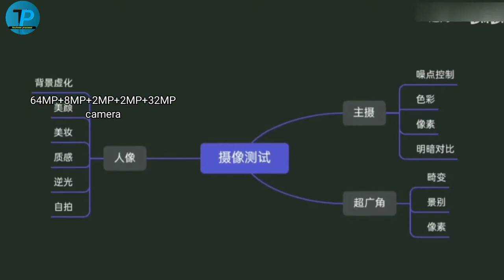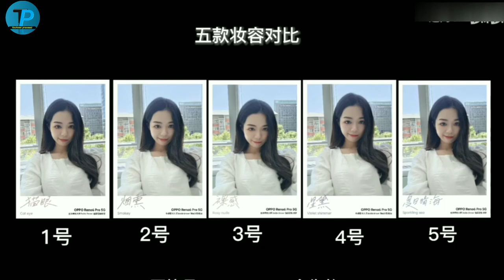oppo reno 6 pro vs vivo X60 pro camera comparison 2021